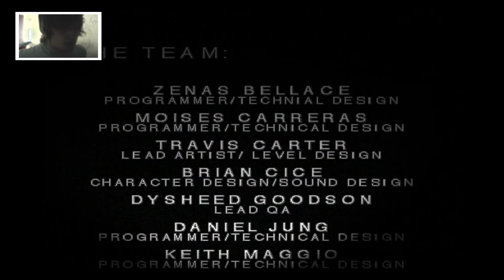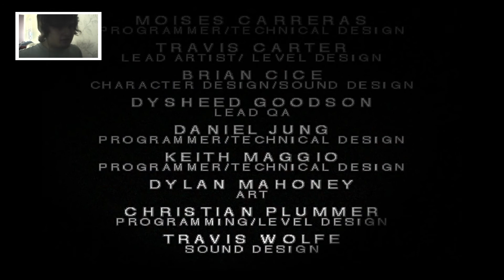SILENCE ON THE LINE - INSANELY CREEPY!!!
Silence on The Line was one of many games produced during the global game jam this year!! this game is pretty scary as there are a lot of noises that actually work to create a scary atmosphere, this is one of the best indie horror games I've played as it's actually pretty scary! My reactions speak for themselves haha! altough the game is pretty short so overall I'd give this indie game an 8/10! hope you enjoyed and remember to like! it really helps a lot!